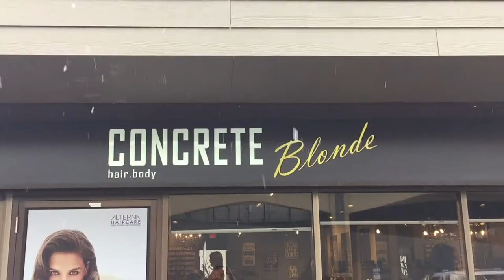New Rust & Pine Co. Beard Brush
Love my new @RustandPineCo beard brush! As do my clients! Super soft.  Great for cleaning off gents after fading & smoothing out beards! Great for long or short beards. and we'll have some stocked at Concrete Blonde real soon!
Thanks to everyone that came out for the Beardiversary! I'll have some new promos soon! 💪🏼✂️💈🎩